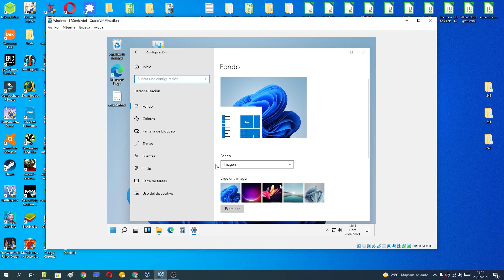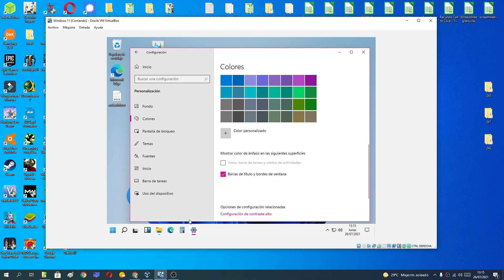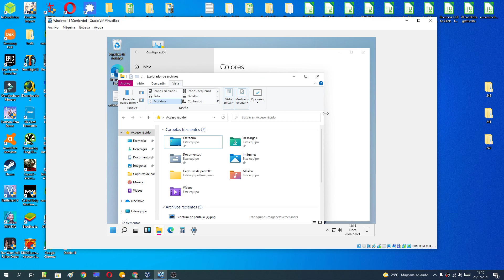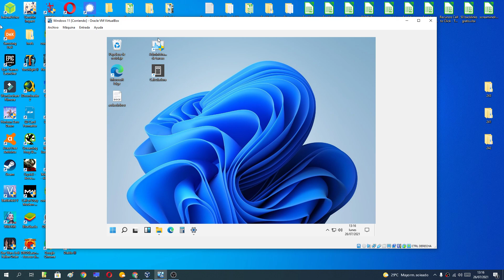🔲 Como CAMBIAR COLOR del BORDE de VENTANAS en WINDOWS 11 SIN PROGRAMAS FÁCIL y RÁPIDO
VE ESTE VÍDEO ☝ si lo que quieres es PONER el COLOR del BORDE de VENTANAS de WINDOWS 11 a TU GUSTO.

Vídeos Relacionados 📹